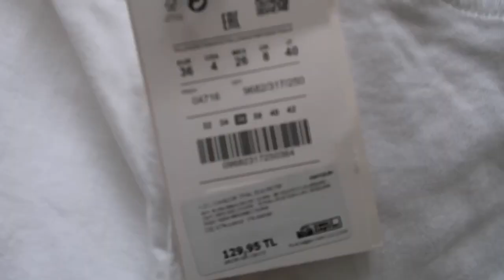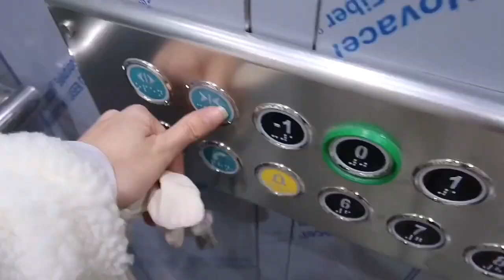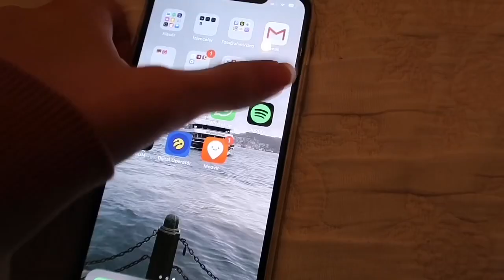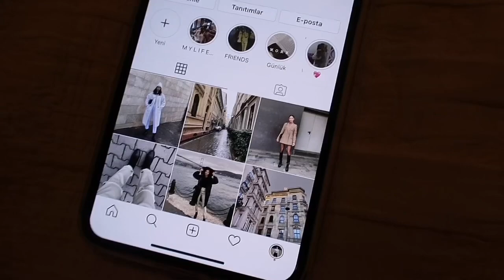VLOG || ERKEK ARKADAŞIMLA SABAH RUTİNİM ❤️ EYELİNERIMI HEP O ÇEKİYOR 😬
Bana ulaşabileceğiniz hesaplar;